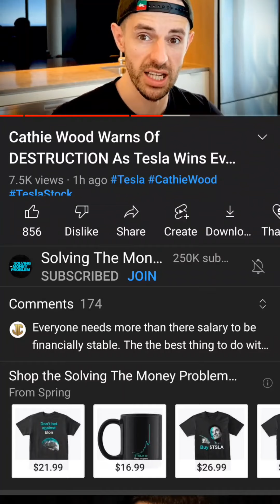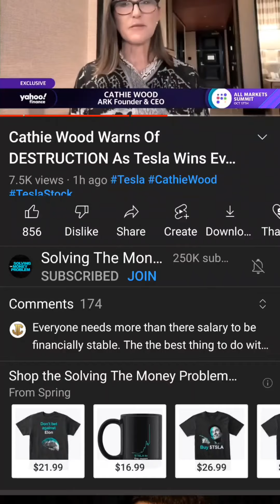queen kathy says what I've been saying for years